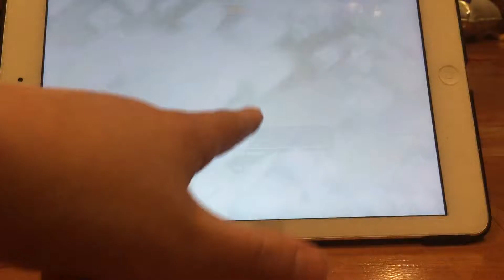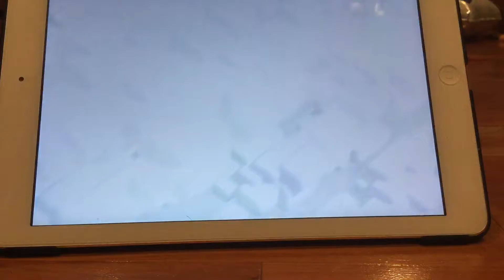Our Great War pt. 1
Merry Christmas! Watch as my clan makes some amazing attacks this past war.